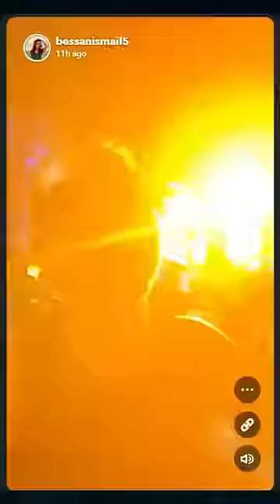بيسان اسماعيل وامها بملهى ليلي مع شباب فضيحة